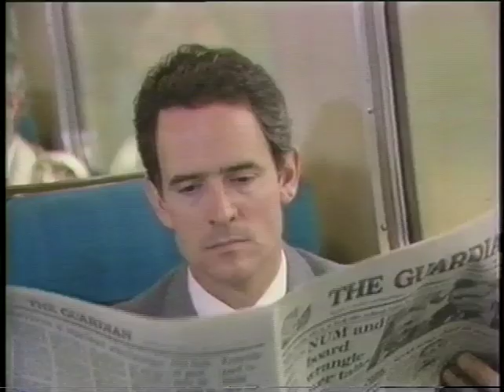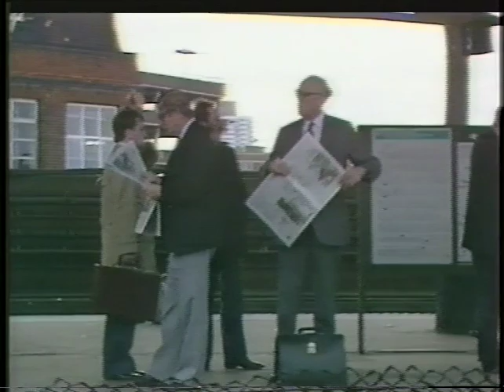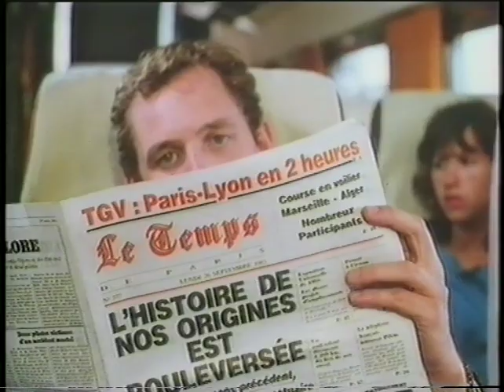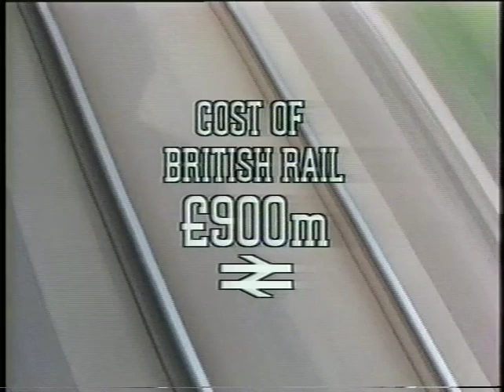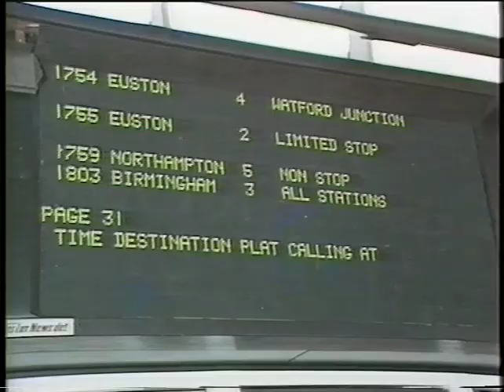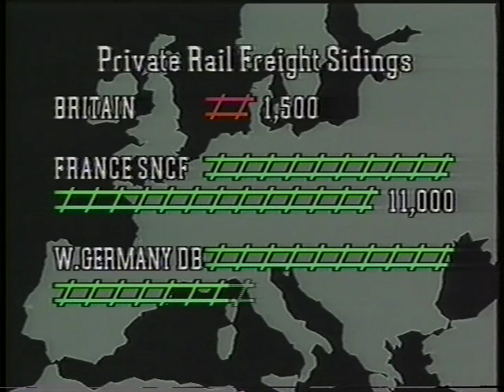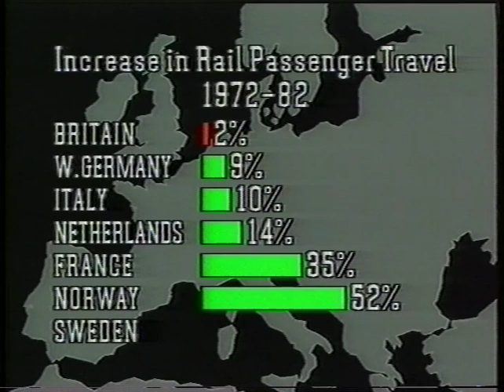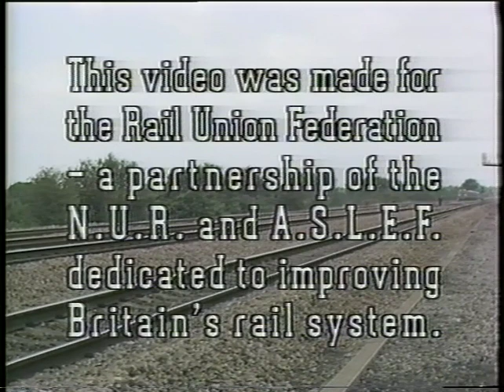Give Rail a Future (Rail Union Federation - c.1986)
A film produced in the mid-1980s on behalf of the Rail Union Federation (ASLEF & NUR) campaigning for investment in British Rail.